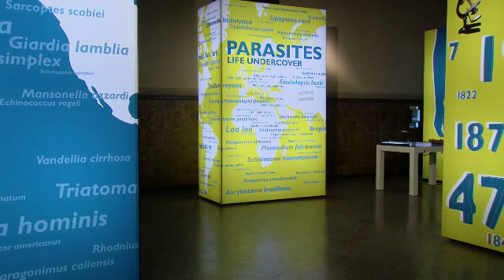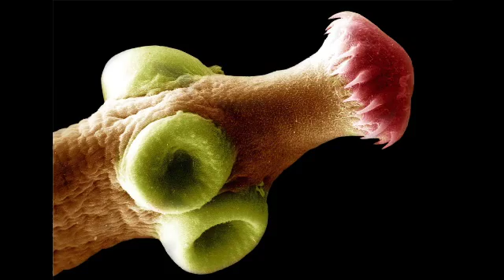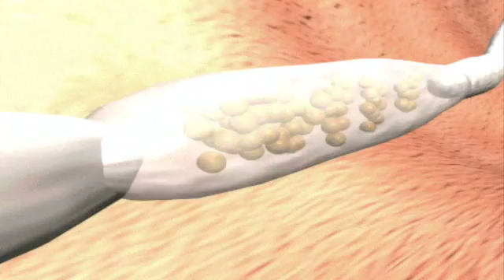A guide to fleas, flies, ticks and worms Part 1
Parasites: Life Undercover Highlights

Part 1: Celebrity vet Scott Miller takes us on an exciting tour through the weird and wonderful world of parasites. Witness gorging vampire bats, acrobatic fleas and tapeworms 30 metres long as Scott explains how these pests live, and how you can avoid becoming their next victim!

In Part 2 - Scott shows us the creatures that live on - and in - our cats and dogs!

For more information on parasites and how to avoid them, go